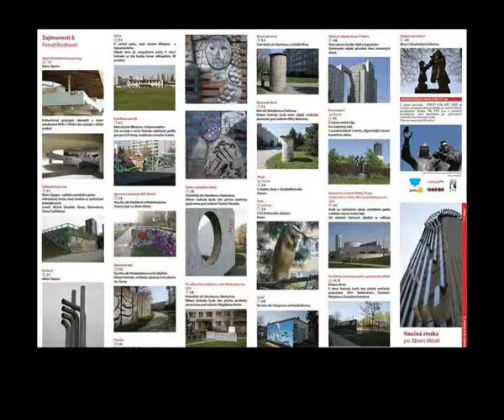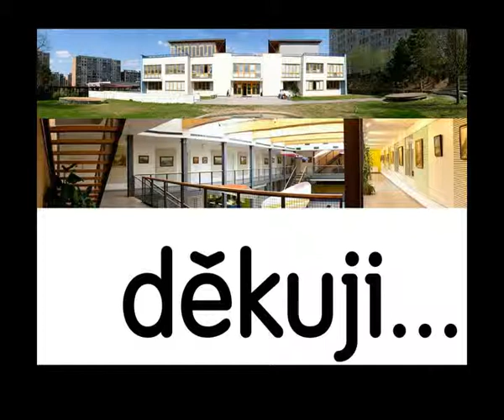David Kašpar (KC Zahrada a jizak.info)